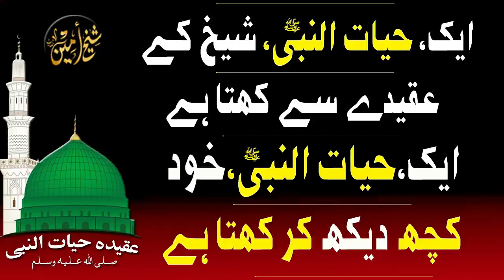AIK HAYAT UN NABI SallAllahu Alayhi Wa-Sallam KHOOD, KUCH DAIKH KAR KEHTA HEY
المحترم السیدی الشیخ الحافظ امین بن عبدالرحمٰن اپنی زندگی کا بڑا حصہ مدینہ شریف میں گزارنے کے بعد پاکستان تشریف لائے اور آج بھی ۳۸۱ بلاک اے، شاہ رکن عالم کالونی ملتان میں موجود ہیں اور اب یہ سلسلہ ﷲ تعالیٰ کی رضا اورآقا جی صَلی ﷲ علیہ وَسلم کے وسیلےسے محترم شیخ صاحب کے نام سے تا قیامت چلتا رہے گا۔ اِنشاءﷲ ۔

انبیائے کرام زندہ ہیں
(۱)’’ عَنْ أَبِی الدَّرْدَائِ قَالَ قَالَ رَسُولُ اللَّہِ صَلَّی اللہُ عَلَیْہِ وَسَلَّمَ إِنَّ اللَّہَ حَرَّمَ عَلَی الْأَرْضِ أَنْ تَأْکُلَ أَجْسَادَ الْأَنْبِیَائِ فَنَبِیُّ اللَّہِ حَیٌّ یُرْزَقُ‘‘۔ (1)
حضرت ابودرداء رَضِیَ اللہُ تَعَالٰی عَنْہُ نے کہا کہ رسولِ کریم علیہ الصلاۃ والتسلیم نے فرمایا کہ خدائے تعالیٰ نے زمین پر انبیائے کرام علیہم السلام کے جسموں کو کھانا حرام فرمادیا ہے لہذا اللہ کے نبی زندہ ہیں۔ رزق دیئے جاتے ہیں۔ (رواہ ابن ماجہ، مشکوۃ ص۱۲۱)